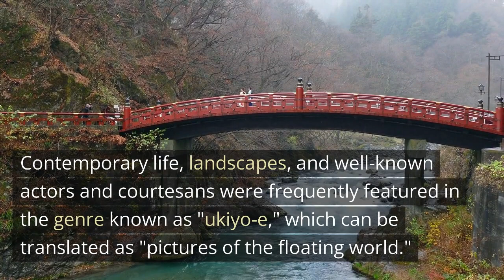What Is Ukiyo-e Art?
This video explains what Ukiyo-e is in art. Learn more about Ukiyo-e.